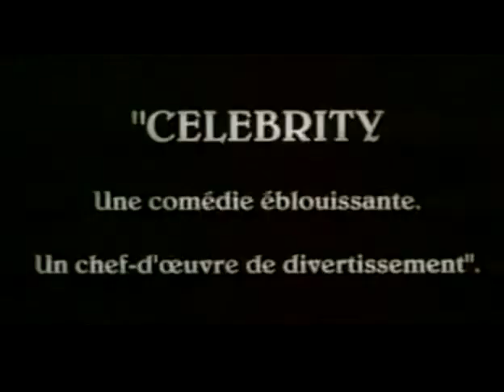Celebrity trailer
This material may not be republished, broadcast, rewritten or redistributed without credit.